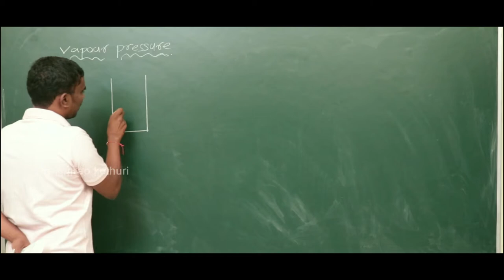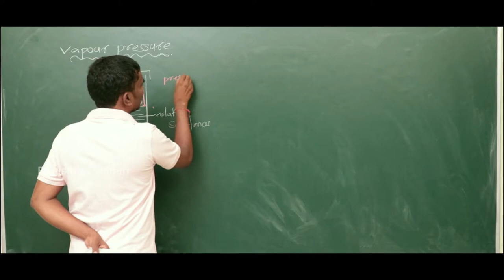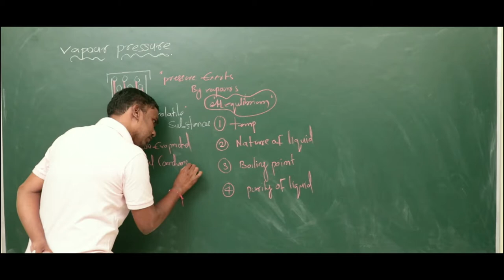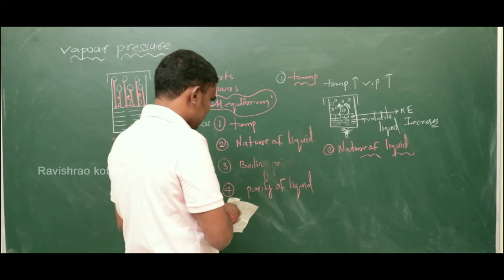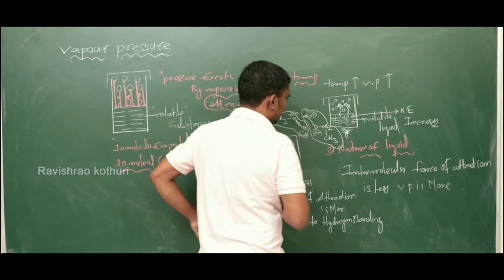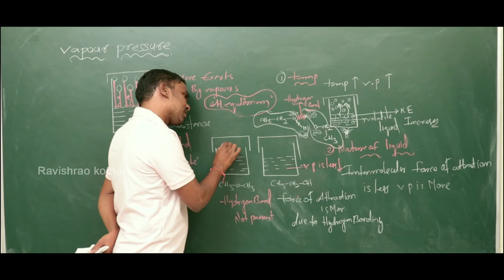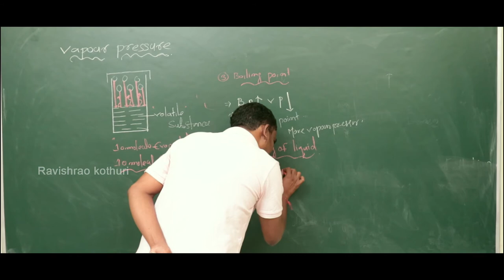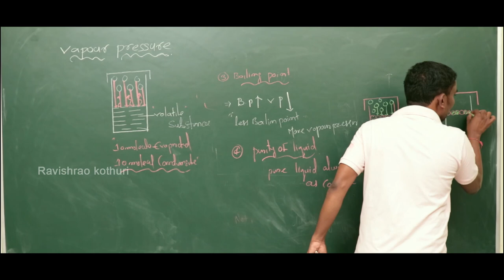VAPOUR PRESSURE IITJEE l NEET l 12TH CLASS l CHEMISTRY LECTURE 09 2019 l BY RAVISH KOTHURI